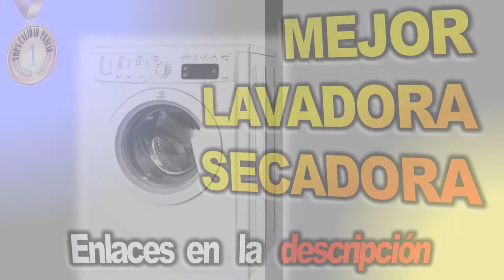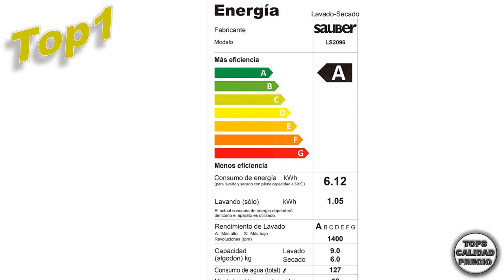🔴Mejor LAVADORA SECADORA 🏅Tops Calidad Precio [2020 JUNIO]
00:30 Top4 lavasecadora-9-kg-6-kg-lg-f4dv709h0

01:00 Top5 LG - Lavadora Secadora Inteligente Lg F4Dv709H1 De 9 Kg Y 1.400 Rpm

01:30 Top3 Indesit XWDA 751680X W EU - Lavadora Secadora Xwda751680Xweu De 7 Kg Y 1.600 Rpm

02:00 Top2 Indesit IWDE7125 - Lavadora Secadora Iwde7125 De 7 Kg Y 1.200 Rpm

02:30 Top1 Sauber - Lavadora Secadora LS2096 9/6 kg - 1600 RPM - A - Color Blanco - INSTALACIÓN INCLUIDA

🥇 TOPS CALIDAD PRECIO Selecciona para tí los mejores productos disponibles por categoría.